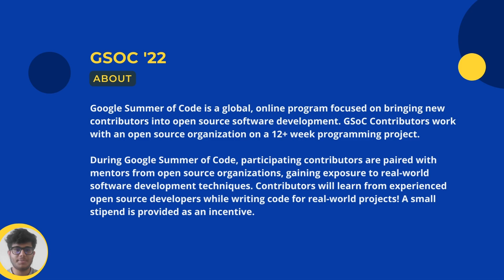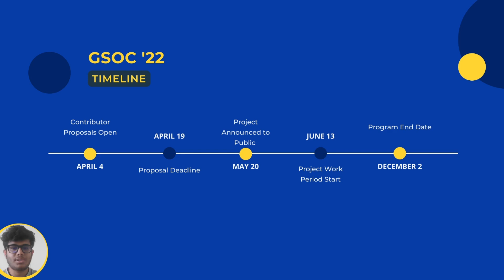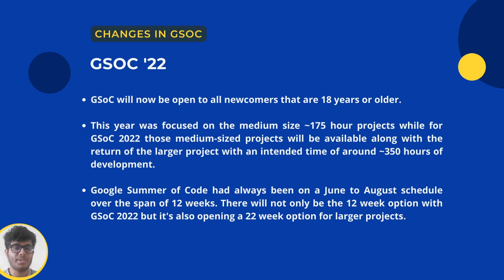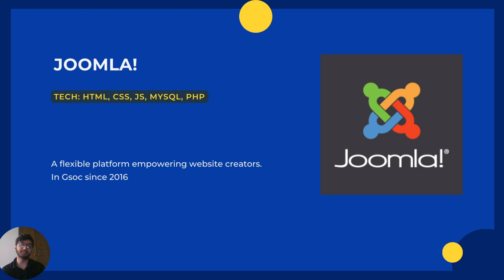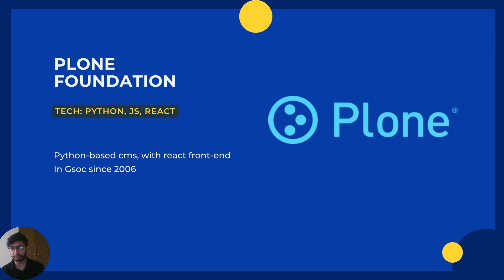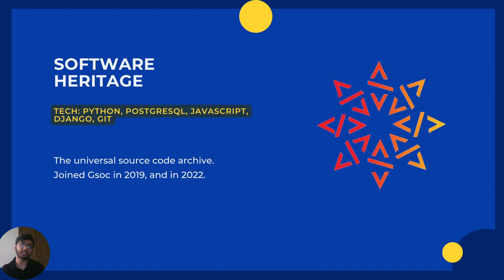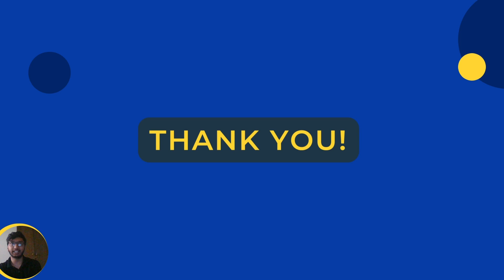Top 5 Gsoc Organizations for beginners || Which Organizations should a beginner contribute to?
Google Summer of Code is a global event conducted by google to bring in new ardent contributors to the open-source development community. As Google has released the list of organizations for GSoC, GNU/Linux Users' Group is here to give you an edge by introducing top beginner-friendly organizations to which you can contribute.

The list is made with thorough research and contains the top organizations that are best suitable for someone very new to open source. we also shared a brief intro about them and the tech stacks used by them. Finally, there are a few tips that will maximize your chances of getting selected.

That's all from our side (for now!)

May The Source Be With You! 🐧❤️